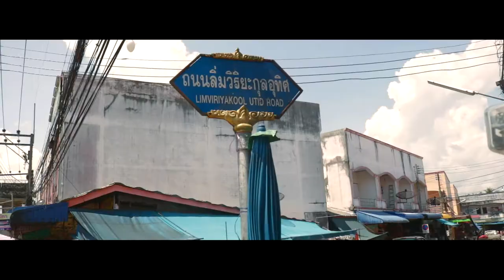UGM International Expedition IV - [Teaser] Documentary Film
Teaser Documentary Film - UGM INTERNATIONAL EXPEDITION IV
"Cave Exploration"

Directed By : Dimas Irham Rabbani
Film Editor  : Michael Warren Akyuwen

Camera Assistant : Farah Aida Ilmiatul Kulsum

Cast :
Naufal Ahmad Dwijadiputra
Muhammad Ilham
Heni Ismawati
Mohammad Anwar
Fahmi Arsyad
Hajar Lutviah
Halimi Fathan